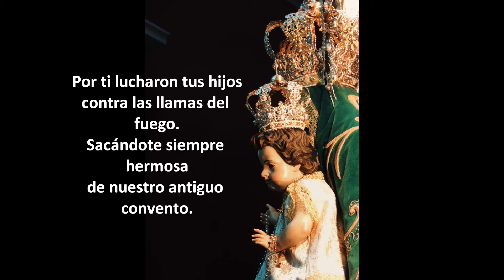Himno a Nuestra Señora del Rosario (Agüimes)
Himno a Nuestra Señora del Rosario Coronada.
Parroquia de san Sebastián en la Villa de Agüimes, Gran Canaria.

Fotografías y realización: José Ubay Suárez Navarro.